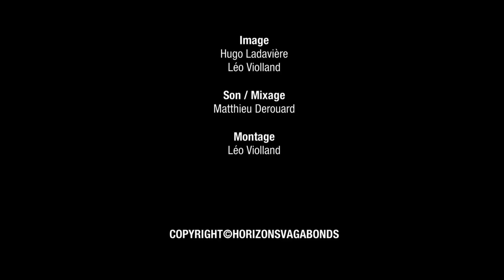Beaujolais nouveau - Parodie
Un court-métrage qui nous invite à goûter le Beaujolais Nouveau.